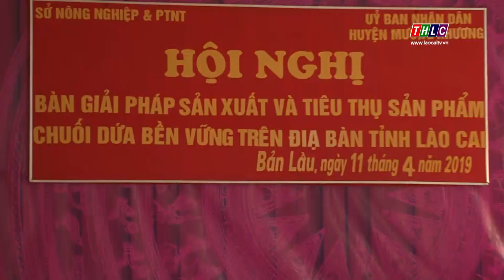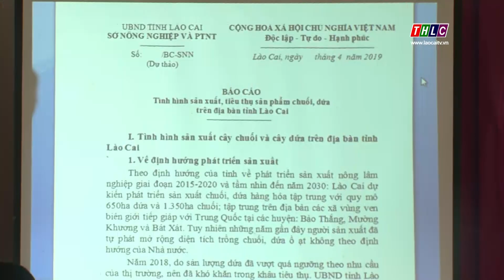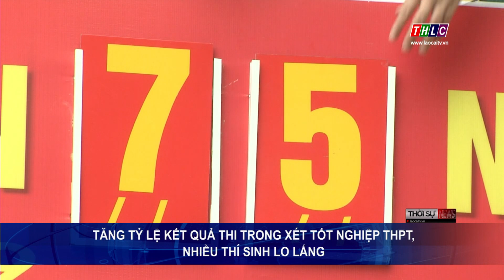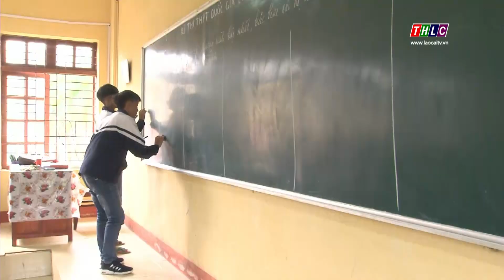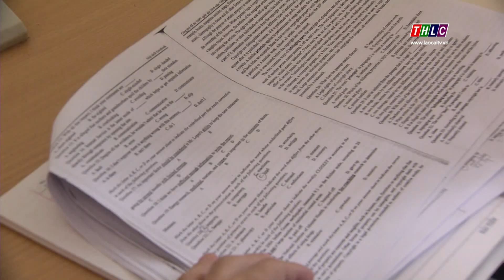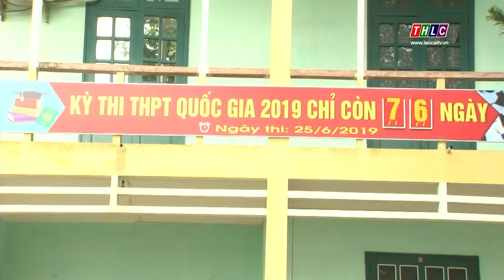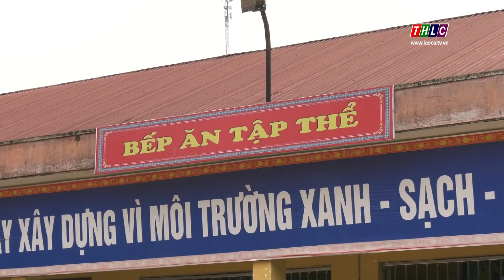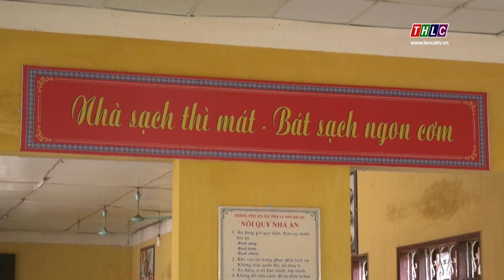Thời sự Lào Cai 20h00 (11/4/2019) | THLC